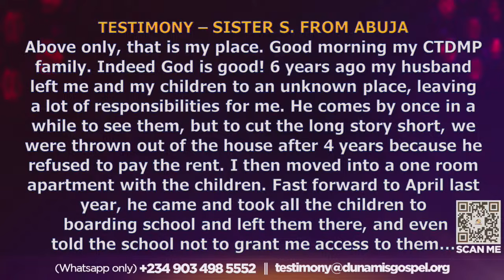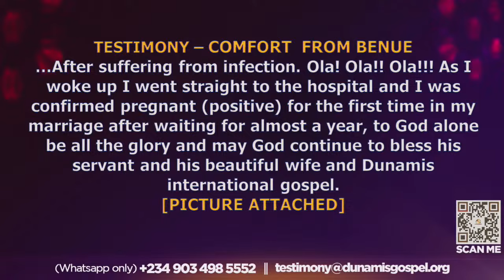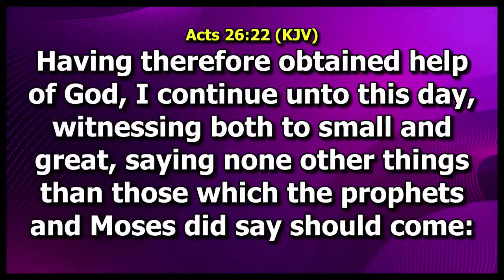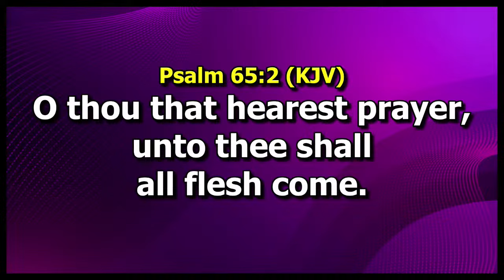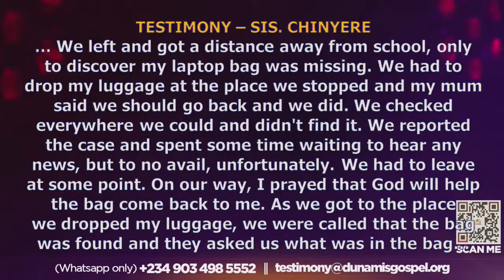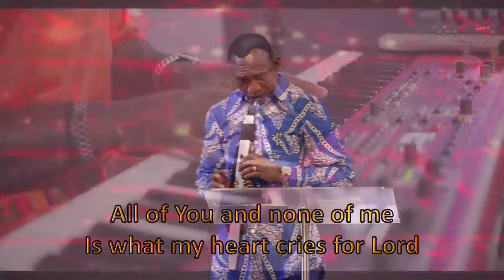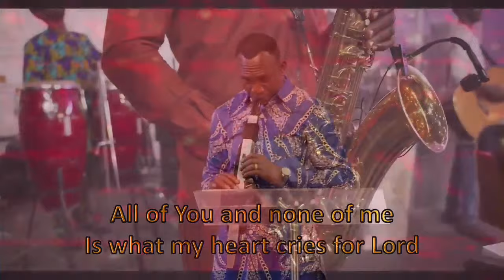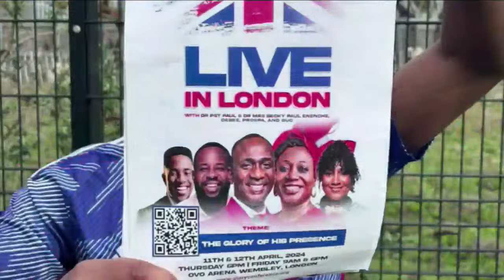COMMANDING THE DAY REBROADCAST. 27-03-2024